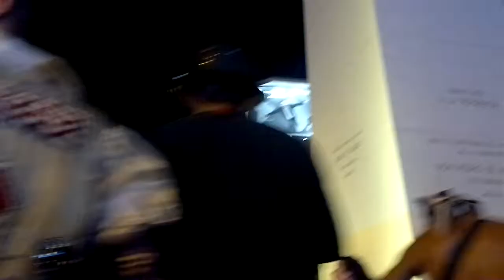"CARNAVAL 2013 EN EL OBELISCO DE BUENOS AIRES ARGENTINA POR OSCAR VALMONT". 3D. HD.